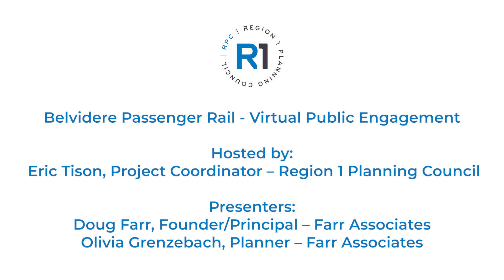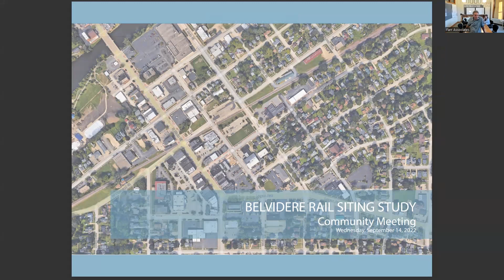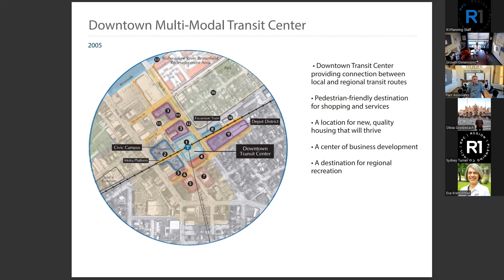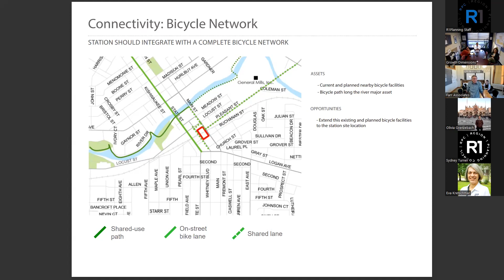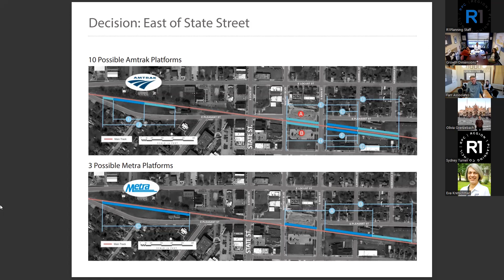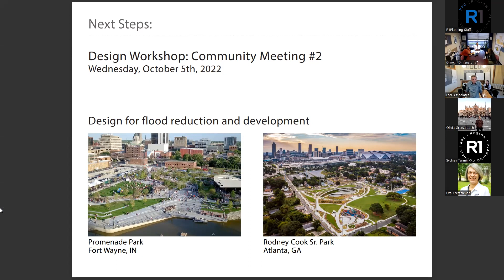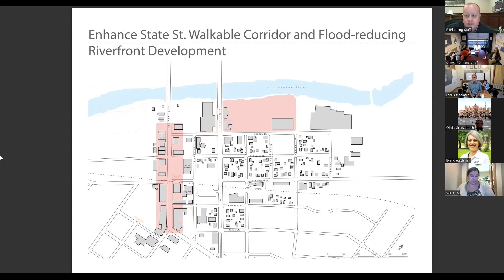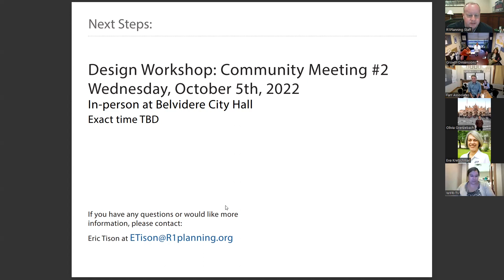Belvidere Passenger Rail Virtual Public Engagement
Hosted by:
 Eric Tison, Project Coordinator – Region 1 Planning Council

Presenters:
Doug Farr, Founder/Principal – Farr Associates
Olivia Grenzebach, Planner – Farr Associates